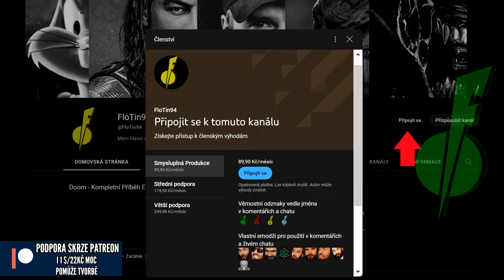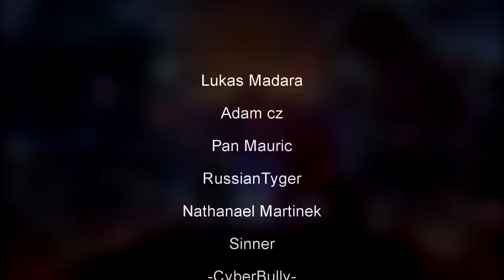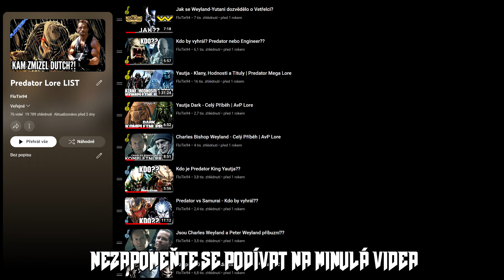Jak Predator Yautja DÝCHÁ??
Dosti odlišně. Predator Rozbor
NEZÁVISLOST TVORBY (I 1 Dolar se počítá)
STEAM - FloTin94
PSN - FloTin94

Predator
Predator 2
Predators
The Predator
Predator: Prey
AVP:R